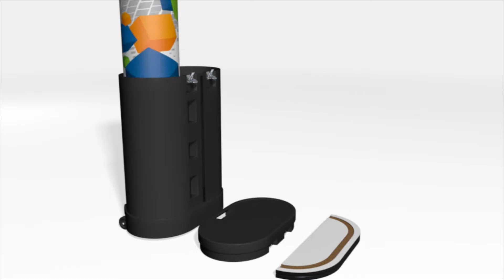Hardcase Trolley Counter Setup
This video shows how to set up the Hardcase Trolley Counter from Vispronet.com. Remove the front print and top counter, place the counter on top and secure the print to the front.

The Hardcase Trolley Counter is an all-in-one display solution for trade shows and conferences. The front print and countertop are conveniently store inside the case. The Hardcase Trolley Counter stands 38" tall, and includes rolling wheels which makes transport a breeze.